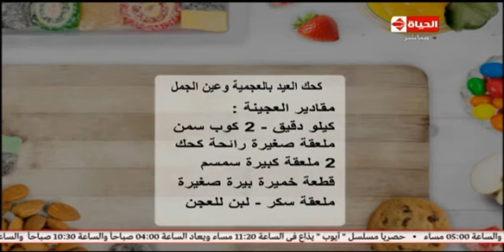برنامج المطبخ مقادير وطريقة عمل الغريبة المصرية